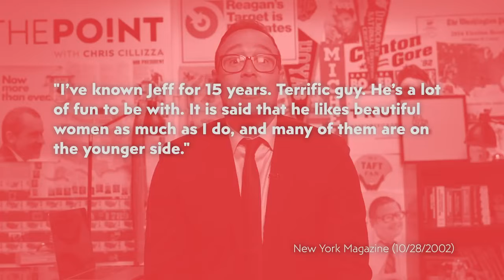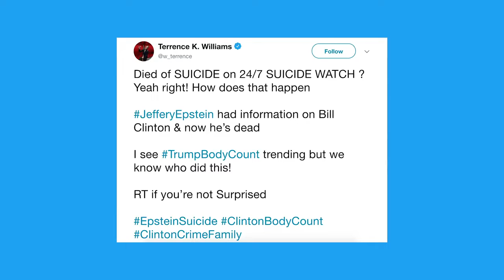The political fight over how Jeffrey Epstein died